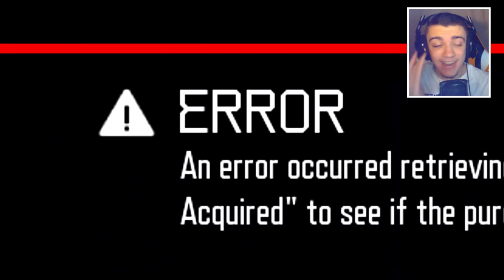i broke black ops 3 when i opened a dlc weapon... (new update)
Leave a "LIKE" If you enjoyed this VIDEO! I BROKE BLACK OPS 3 WHEN I OPENED A DLC WEAPON! NEW DLC WEAPONS UPDATE BO3!

▶ How I RECORD my Videos! (ElgatoGaming)